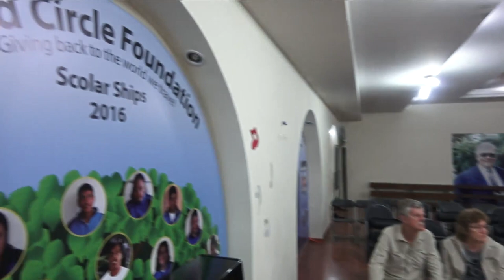OAT and SINAMUNE presents: Wonderful Friends in the Middle of the World, 10 de Septiembre del 2019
Wonderful Friends in the Middle of the World

Diego de Vázquez N77-530
y Antonio Núñez
Carcelén
Quito – Ecuador
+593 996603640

Facebook Fan Page: Proyecto Sinamune